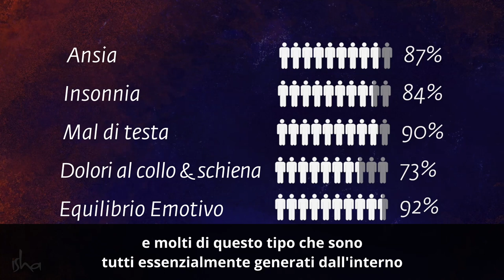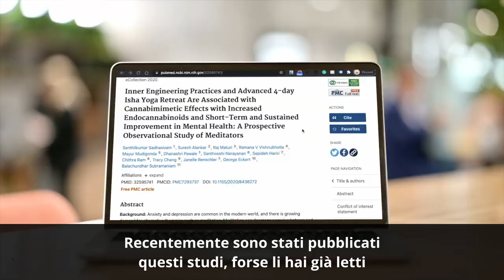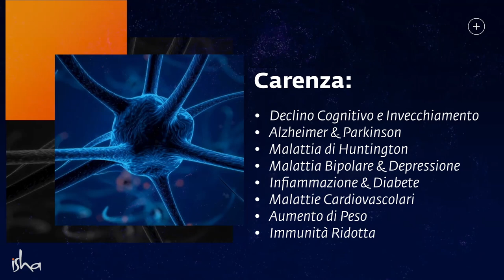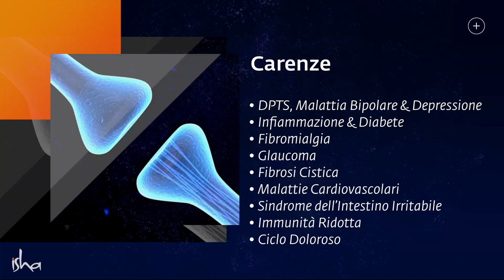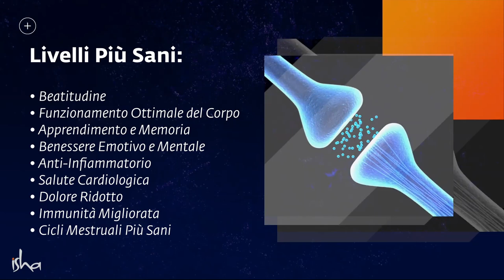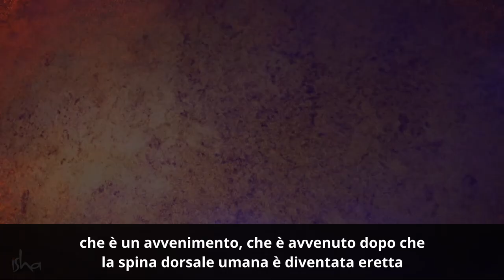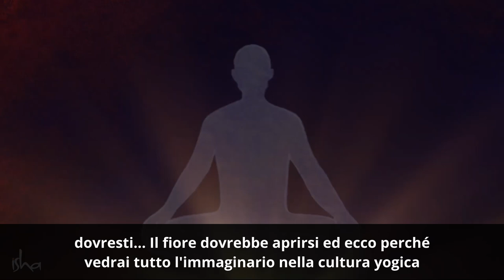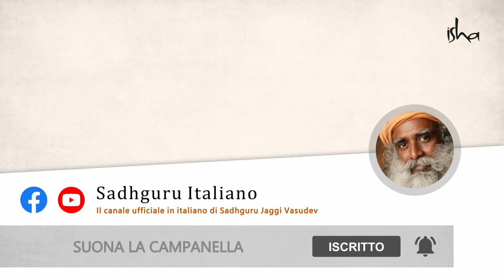Ingegneria Interiore: cosa dice la ricerca scientifica?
Inner Engineering Completion Online offre il potente Shambhavi Mahamudra Kriya di 21 minuti, un antico kriya con milioni di praticanti in tutto il mondo. Studi scientifici hanno misurato i benefici della pratica regolare del kriya, sui livelli di attività cerebrale, sui modelli di sonno, sulla salute psicologica e sul benessere fisico.